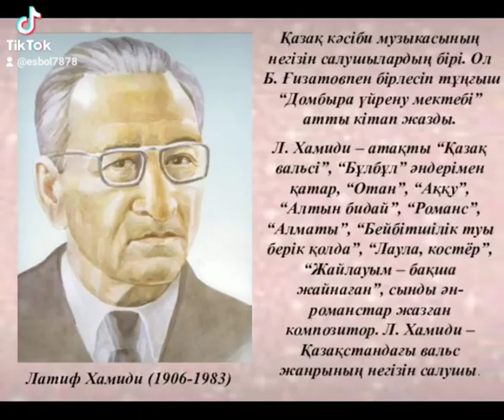17 шілде - Латиф Хамидидің дүниеге келген күні